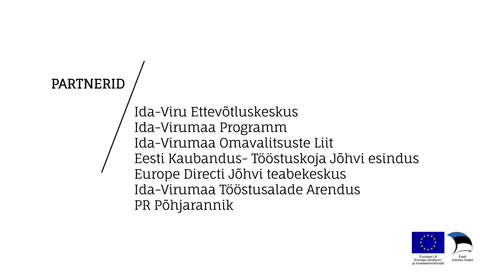Aasta Ettevõte 2019. Ida-Viru Aasta Äritegu.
Ettevõte rajas uue tootmishoone Narva Tööstus- ja Logistikaparki
luues seeläbi töökohti ning tehes head koostööd Töötukassaga
nende töökohtade täitmisel. Ettevõtte toodang on tehniliselt
keeruline, kuid piisavalt kvaliteetne, et müüa seda ka nõudlikele
rahvusvahelistele klientidele (tööstuskraanade mootorid, ABB).
Ettevõte panustab aktiivselt kohaliku kogukonna arengusse ja
paremasse toimimisse.